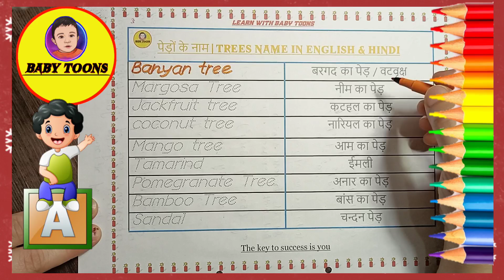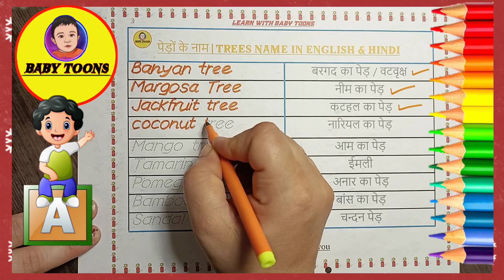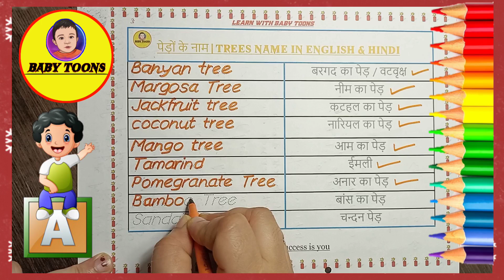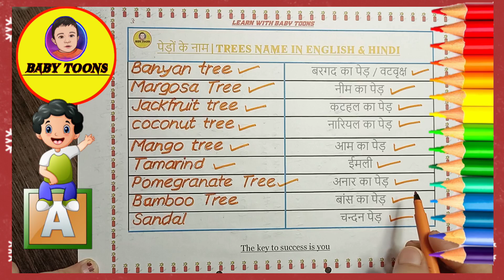पेड़ों के नाम | TREES NAME IN HINDI ENGLISH BY BABY TOONS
❂ REGARDS-BABY TOONS❂
❂ IMPORTANT NOTE ❂
❂YOUR QUERIES SOLVED HERE ❂
 TREES Name in English
 TREES  Name for kids
 TREES Name in Hindi & English
 TREES Name in Hindi
 TREES Name in English latest
 TREES Name in English and hindi
 TREES Name with pronunciation
 TREES Name with colours
 TREES Name for toddlers
 Learn TREES Name Easy
 Quick and Easy TREES Name Learning
 Fun Ways to Learn TREES Names
 Interactive Way to Learn TREES Names